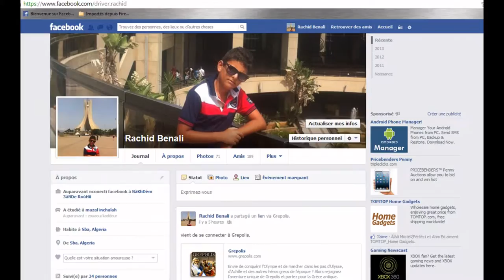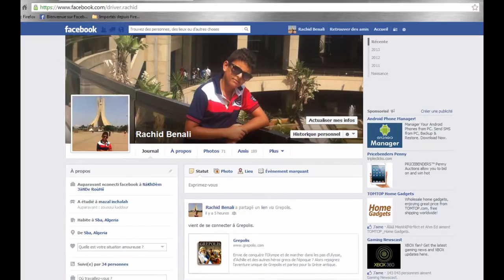Espagne.France.Belgique Rachid benali